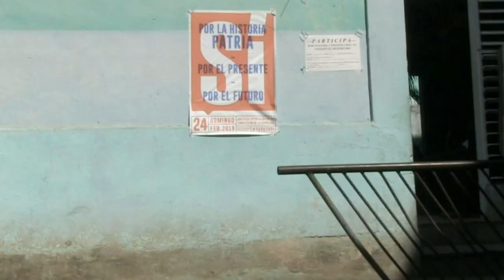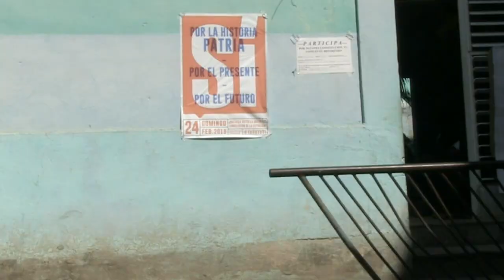Cubanos aprovam Constituição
Mais de seis milhões de cubanos votaram sim pela nova Constituição que apoia o socialismo na ilha, em um referendo no qual participaram 84,41% votantes do colégio eleitoral.